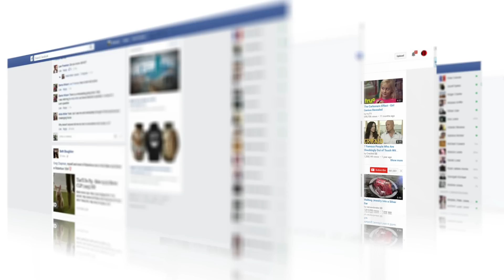If you're so smart why do you work for Amazon? Principal Engineer Office Hours.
I do office hours at work so I thought it would be fun to do online office hours on YouTube.  If you'd like a question answered please leave it in the comments section.

00:00 Introduction
00:50 Am I really a senior engineer if I don't know system design?
01:40 How do I prepare for behavioral interview questions?
02:23 Are you really a principal engineer?
02:44 Why choose the staff+ IC route instead of being a manager?
04:59 How do I sell my ideas to leadership?
06:24 If you know so much why do you use a teleprompter?
06:49 What's your advice on getting to the next level?  FAANG engineers intimidate me.
08:40 If you're so smart why do you work for Amazon?